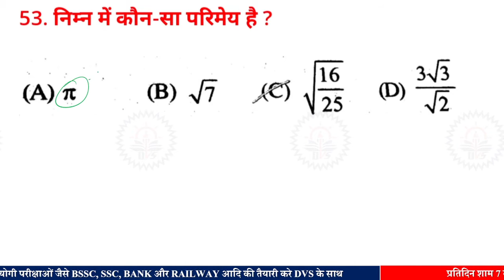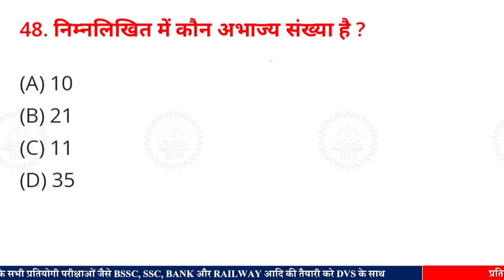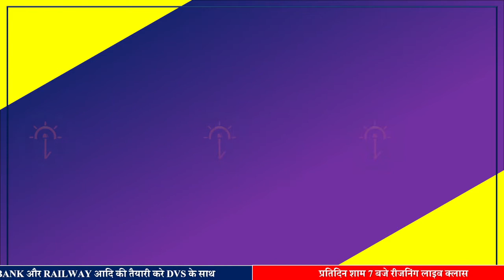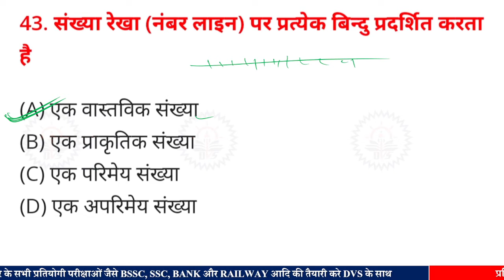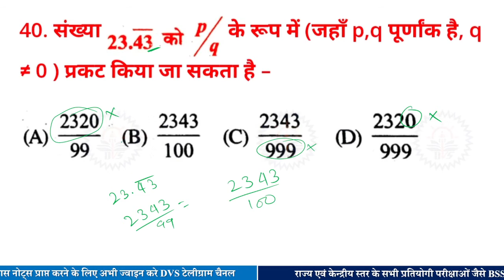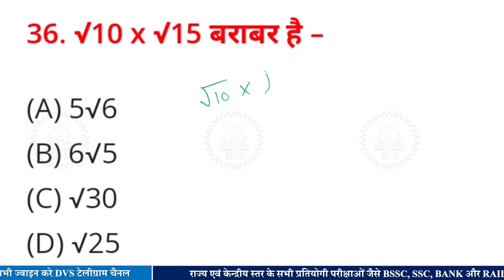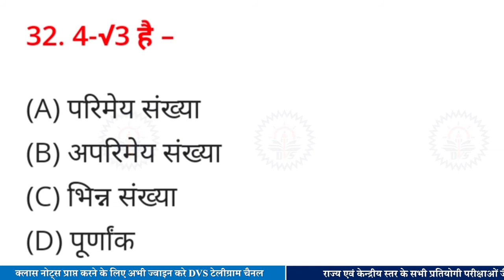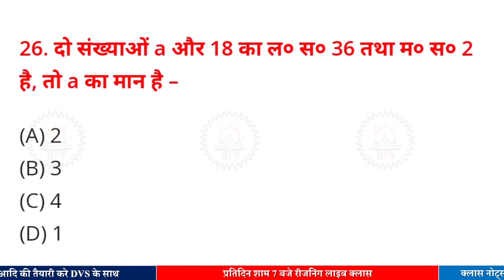Bihar Deled Entrance Exam Math Class 2 | Deled Math Questions | Real Number | वास्तविक संख्या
Bihar Deled Entrance Exam Math Class 2 | Deled Math Questions | Real Number | वास्तविक संख्या | DVS STUDY

Our Some Popular Videos on YouTube -